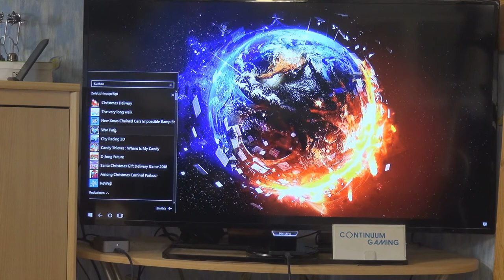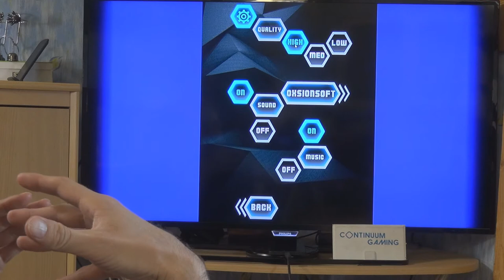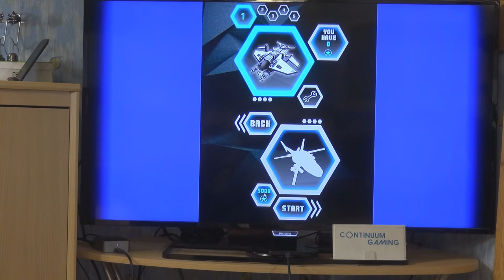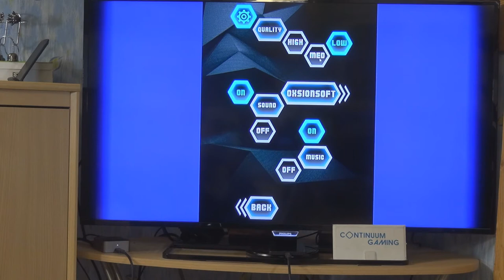Microsoft Continuum Gaming: Let's Play 239 in EN! (X-Jong Future, Candy Thieve, War Path)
The following hardware has been used to create a small gaming console here:
Smartphone: Microsoft Lumia 950 XL with Mozo Cover
Input devices: Arc Mouse, Foldable Keyboard, XBox One S Wireless Controller
Display and connection: TV and Microsoft Display Dock

Content:
00:00:00 Introduction & explaination of Continuum, Arc Mouse, Xbox One S Wireless Controller and Foldable Keyboard.
00:02:39 Start of the games
00:03:10 X-Jong Future
00:07:32 Candy Thieves
00:14:30 War Path

Links to hardware in this video:
- Microsoft Lumia 950 XL with Display Dock and Mozo-Cover

- Microsoft Foldable Keyboard (optional, any other bluetooth- or USB keyboard will do

- Microsoft Arc Mouse (Bluetooth, optional,

- Microsoft Bluetooth Mobile Mouse 3600 (Bluetooth, optional, jany other bluetooth mouse will do

- Fitbit Unisex Fitness Watch Ionic (optional

- Microsoft Xbox One S Wireless Controller (white, Bluetooth, optional

Do you need an app, with which you can configure, share and save your Subway sandwiches?

Do you want to create your own movie database for your DVD-, BlueRay and/or VHS collection? My app can help you with that.

Did you ever have problems downloading or opening a PDF in Edge? You might want to have a look at my app PDF helper

Additional to that there is my app "AttentionPlease" which can be used to get attention professionally and easily:

Used software to create the apps:
- Apache Cordova bzw. Adobe Phone Gap Programing)
- Microsoft Visual Studio 2015 Community Edition Programing)
- Hash Animation:Master v19 3d-Grafik, Modelling, Texturing, Rigging, Animation and Rendering)